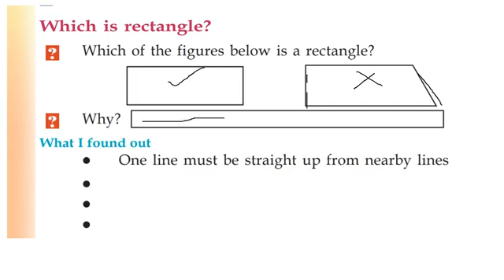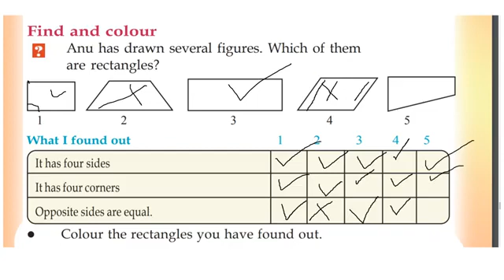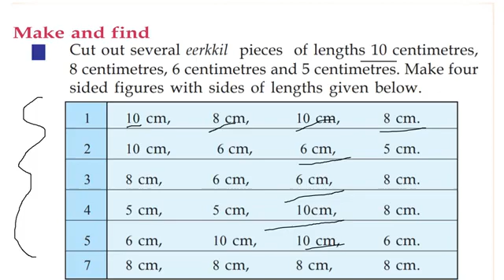CLASS 4 MATHS WORKSHEET/22January 2022/EDUTEACHERKERALA/Kerala syllabus class 4 maths worksheet